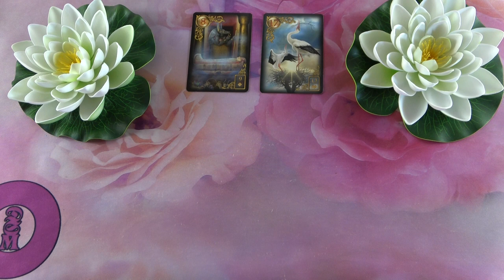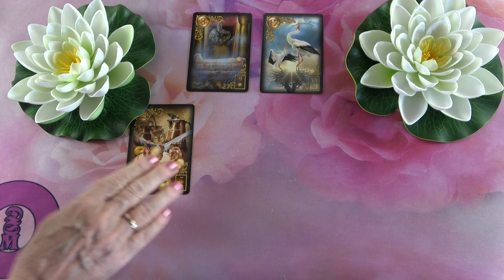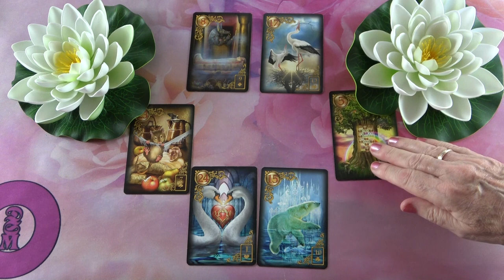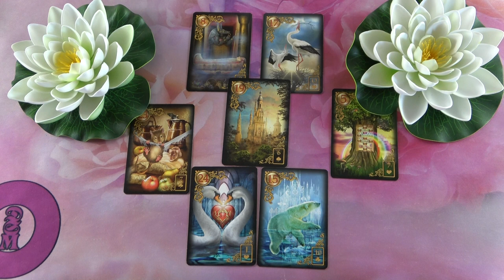Mit gondol, mit érez és mit fog tenni?💖Szerelmi jóslás💖